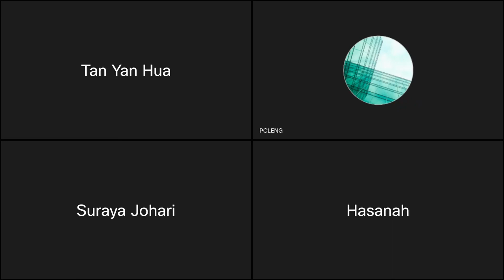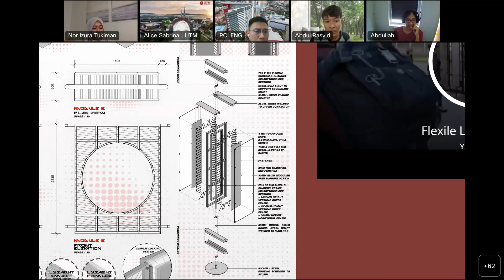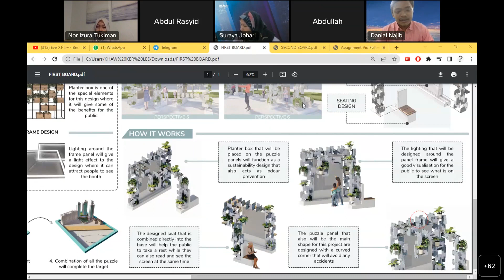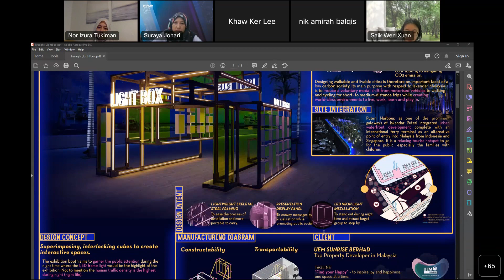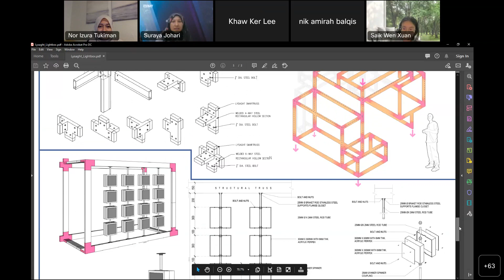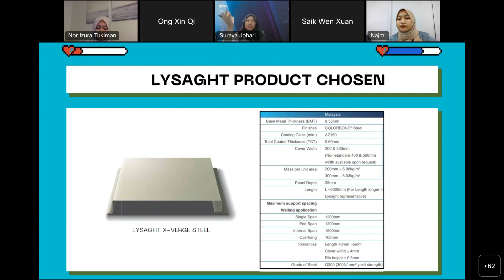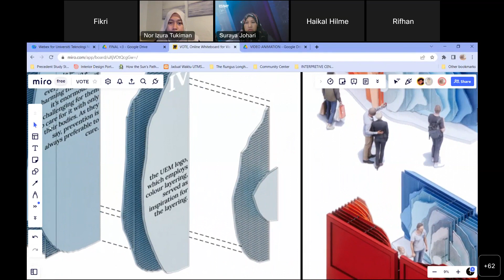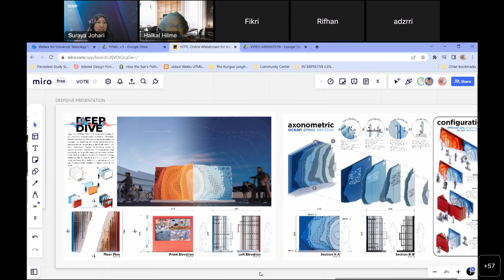UTM x NS Bluescope Lysaght Industry Technical Critique Session Day 1 Y2 20220620 0549 1